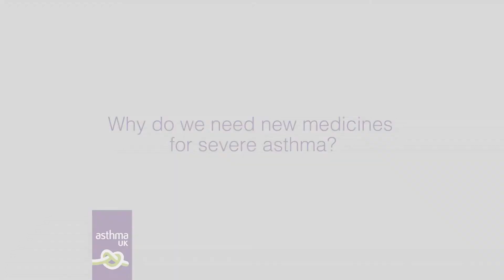Treating severe asthma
Professor Salman Siddiqi explains why we desperately need more medicines to treat severe asthma.